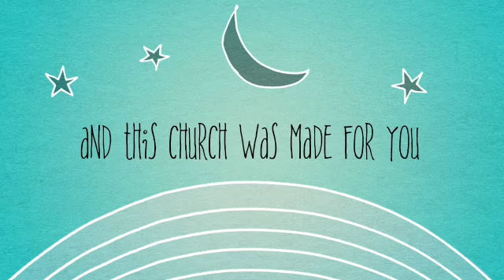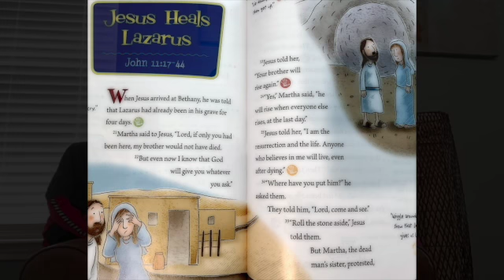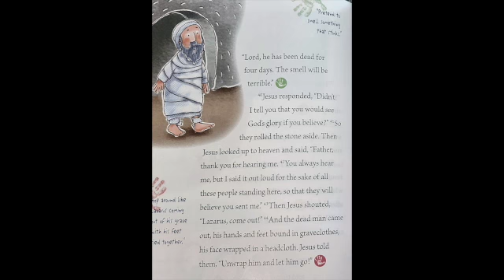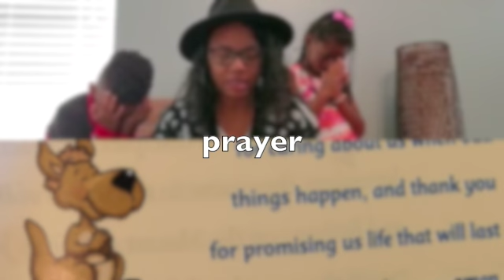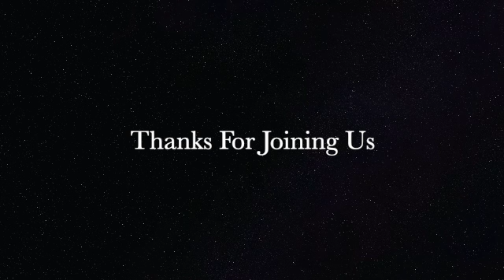iGrow Kids | Rise Lazarus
Come and see us every Sunday at 10 am!
(Hightower HS Auditorium)

Do you need personal prayer or just a listening ear?